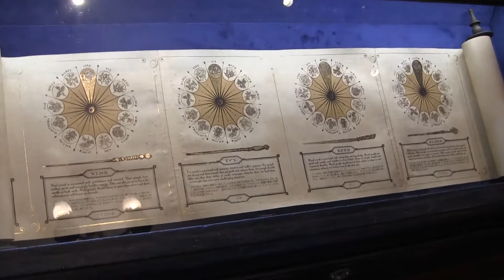USJ ワンド・マジック ‹よっしゃ、USJ›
2016年4月14日撮影
場所：ウィザーディング・ワールド・オブ・ハリー・ポッター・エリア
ホグズミード村に登場した新しい杖 「マジカル・ワンド」。
オリバンダーの店でこの杖を購入した人だけが、ホグズミード村の6ヶ所で魔法をかけることができます。